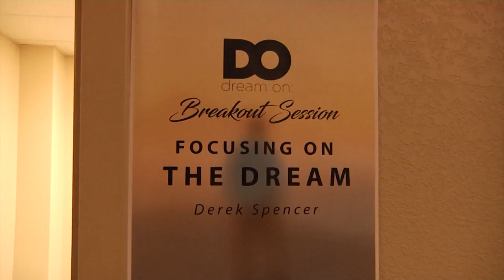Dream On Conference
The Dream On Conference brings together hundreds of individuals desiring to take the next step in their walk with Christ. Held at Only Believe Ministries, this first year event featured music, keynote speakers, and breakout sessions.